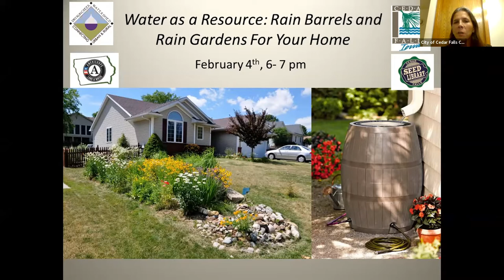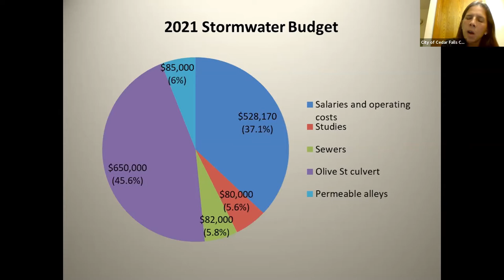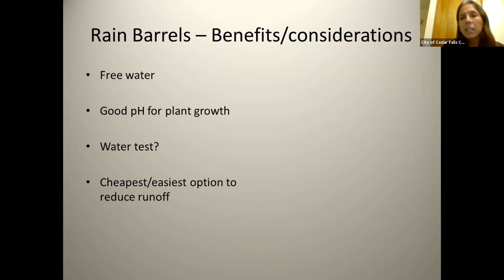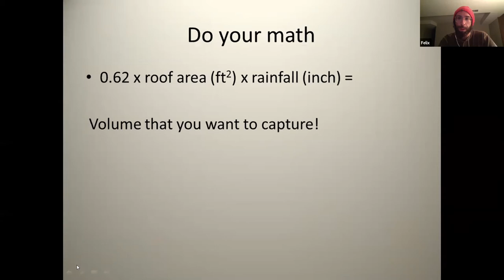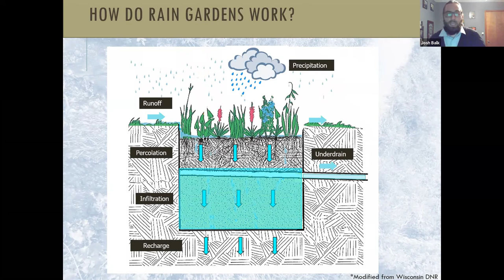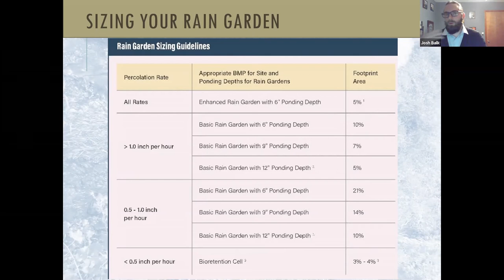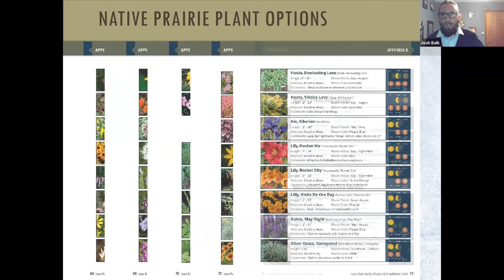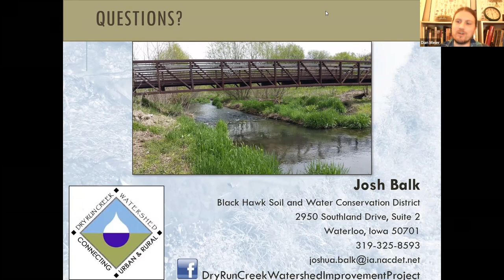Water as a Resource: Rain Barrels and Rain Gardens For Your Home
Did you know that over 130,000 gallons of rain water falls on the average home each year? Where does that water go and what impact does it have here on the Cedar Valley? Were you aware that there are opportunities to manage water on your property that could help reduce the risk of flooding, conserve its use, and also improve the quality of water in our community? We all live in a watershed and all have a role to help keep our water clean. Watch to learn easy ways that you can get involved and better utilize the water flowing on your property. Topics will include considerations, design, installation, and local resources for rain barrels, rain gardens, and more.
Hosts: Dan Meier with the Cedar Falls Public Library and Felix Navarrete with Green Iowa Americorps
Presenters: Maria Perez with the City of Cedar Falls and Josh Balk with the Black Hawk County Soil and Water Conservation District.